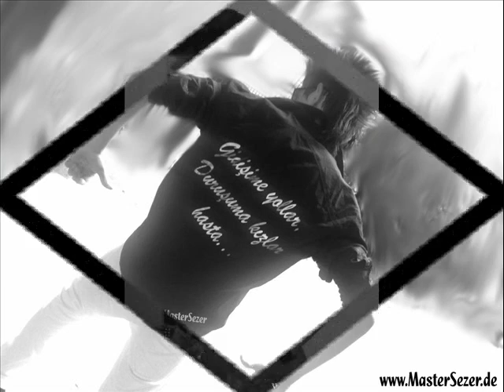04 - Master Sezer - Yalnizligi Yenemedim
Ozan - Mavi Seker Cuma 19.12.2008 Konuk. Part 1 [Bir Gecelik Ask, Özel Hayat] Ece Erken,Atv Qarizma feat Dj Kral - Sensizlige Dayanamam [Yeni] Öğretmeni "Atatürk Öldü" Dediği İçin Ağlayan Minik Kız @ Beyaz Show Tarkan - Dj Senol - Yusuf Güney - 2008 - Alisan - Ibrahim Tatlises - Ismail Yk - Eker Brueder - Sibel Can - Nazal Öncel - Grup Tomakinler - Yurtseven Kardesler - Mustafa Sandal - Sekerim - Sinan Yilmaz - Murat Boz - Galatasaray - Besiktas - Fenerbahce - Hande Yener - Muhabbet - Rober Hatemo - Milli Takim - Istanbul - Müzik - Türkiyem - Seda Sayan - Demet Akalin - Alisan - Gökhan Özen - Nihat Dogan - Ceylan - Kral Tv - Star Tv - Kanal D - Atv - Musik - Music - Ozan - Selcuk Sahin - Serdar Ortac - Cankan - Emrah - Kenan Dogulu - Dogus - Öykü ve Berk - Grup Hepsi - Ibo Show - Sezen Aksu - Cem Yilmaz - Kanal Avrupa - Sinan Yilmaz - Tümence Show - Beyaz Show - Master Sezer - Fatih Terim - Arda Turan - Emre Belezoglu - Emre Asik - Ilhan Mansiz - Ibrahim Toraman - Gökdeniz Karadeniz - Rüstü Recber - Tolga - Mehmet - Kazim Kazim - Tümer Metin - Hakan Sükür - EM2008 - Sampiyon - Gökhan Zan - Yildiray Bastürk - Halil Altintop - Hamit Altintop - Petek Dincöz - Berdan Mardini - Yeni Albüm - Recep Ivedik - Mithat Körler - Şampiyon Türkiye (2008) yeni türkiye Mithat Körler - Sampiyon Türkiye 2008 Muhabbet türkiye sarkisi Ülker'in milli takimimiz için çektigi reklam .. bütün futbolcular yer aliyor turkish great football song turkey türkei nationalmannschaft lied milli takim türkiye euro 2008 ülker reklam Tarkan milli takim yer gök inlesin bu sesi dinlesin hep seninleyiz türkiye turkey türkei arar buluruz izini mustafa sandal pazara kadar klip video gülben ergen avrupa 2008 turkcell özlem ay - degmezmis selcu sahin - birdaha Milli Takım-Özgür milli takım klibi milli takım şarkısı milli takım şarkısı milli takım-milli takım milli takım şarkısı milli takım şarkısı milli takım-milli takım milli Gülben Ergen son albümünün Avrupa adlı şarkısının sözlerini değiştirerek milli takım şarkısı olarak uyarlamış. turkish futboll türkei nationalmannschaft musik stuttgart Aklımızda Futbol Kalbimizde Türkiye - Ülker'in Milli Takım sponsorluk anlaşmasına ilişkin reklam filmi. Arda Turan, Mehmet Aurelio, İbrahim Toraman ve Gökdeniz Karadeniz rol almış. Beşiktaş ilçesi ve İnönü Stadı hemen belli etmiş kendini karelerde. Bir de o meşhur Beşiktaşlı köfteci. Duvarlarında milli oyuncuların resimleri olan. Topu ordan oraya taşıyan sevimli veletin maşallahı var. Döktürmüş. Adı Gökay Coşkun. Müziğe de değinmek gerek, sağdan soldan apartılan bir jingle değil, tamamen özgün.